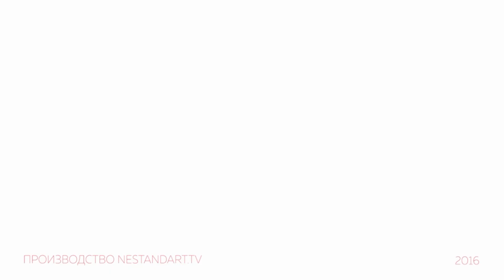Как продлить молодость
Существуют ли мужские и женские гормоны? Чей гормональный фон сложнее регулировать?

Илья Магеря начинал карьеру врача как анестезиолог-реаниматолог, но освоил новую специальность, чтобы помочь дочери с врождённым гипотиреозом.
Считает, что большинство болезней люди до 40 лет могут вылечить корректировкой питания. О гормонах рассказывает так, будто это сказочные персонажи. Привык получать от пациенток сообщения с фотографиями положительных тестов на беременность.
Врач-зануда, мясоед, сибиряк, не может спокойно смотреть на человека с коротким рукавом, так как состояние локтей воспринимает исключительно с профессиональной точки зрения. Видит будущее медицины в персонализации и упрочении позиций в он-лайн пространстве. Готовит к изданию книгу "Жирный эндокринолог" о гормональном питании.

Проект МЫSLI (мысли.com Творческой Лаборатории НесТАНдАРТ.
Изготовление видеороликов, радиороликов, видеофильмов, Краснодар.